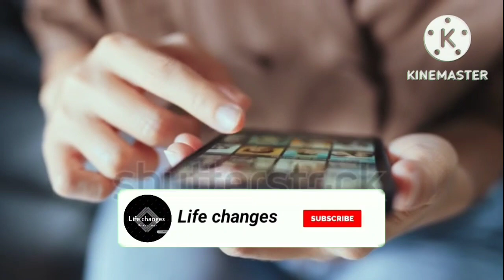beautiful Indian wedding outfits for men || life changes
thankyou ☺️☺️☺️